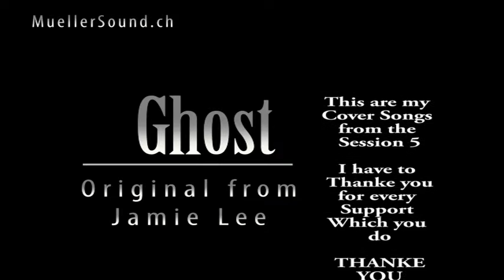MuellerSound Session 5 Recap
Here are the links to the full Videos.
THANK YOU FOR LISTEN MY SOUND